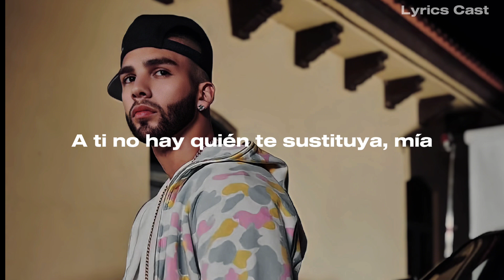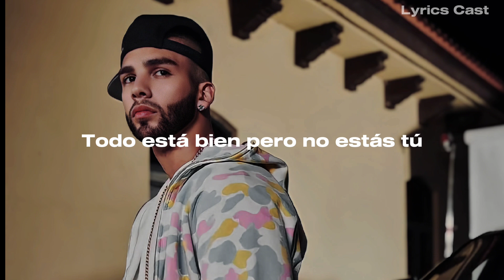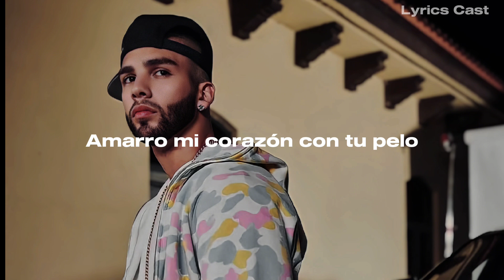Manuel Turizo - Guayabo [Letra]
Manuel Turizo - Guayabo

Otro amanecer despierto, que guayabo me da
Que no es contigo que hoy estoy bebiéndome
Esta botella que te gustaba
Tocó imaginar cómo es que terminaba

Todo está bien, pero no estás tú
Se ve medio oscuro aunque tengo luz
Tú y yo por el cielo y en la altitud
Me tiraste al suelo, cortaste el vuelo

Que guayabo me da, será
Que si te busco tú me sigue' el juego
Y si un beso más, me das
Yo con tu boca juro que me quedo

Y guayabo me da, será
Que tú vuelves y lo hacemos de nuevo
Y si no te vas, te vas
Amarro mi corazón con tu pelo

A ti no hay quien te sustituya, mira, que esto no es de mentira
A mí se me van los ojos, pero tú también me miras
Dicen: " Si quieres llamarla, entonces por qué no le tiras?
Dime si cuando piensa' en mí vuelves y suspiras

Te pienso con otro y me matan los celos
Recuerdo tu boca, el olor de tu cuerpo
Borracho pensándote y yo me desvelo
Besándote el cuello, agarrao' a tu cabello

Hoy te llamé y me contestaste de nuevo
Pa' decir la verdad, después de copas me atrevo
Pues te confieso que las ganas no las manejo
Me dijiste "te quiero cerca" y ya estás tan lejos